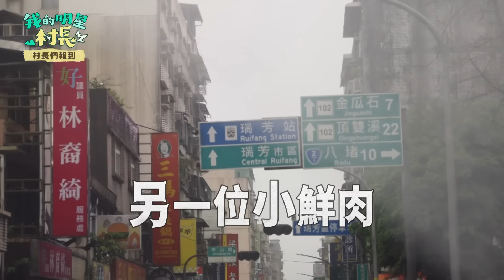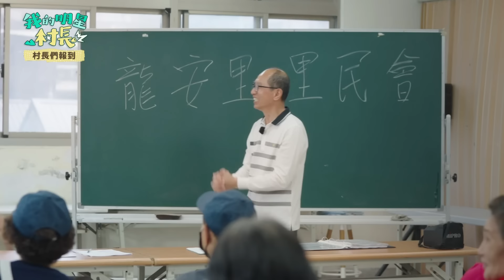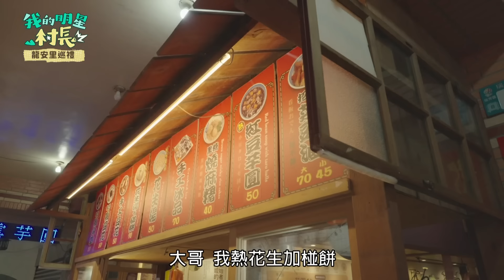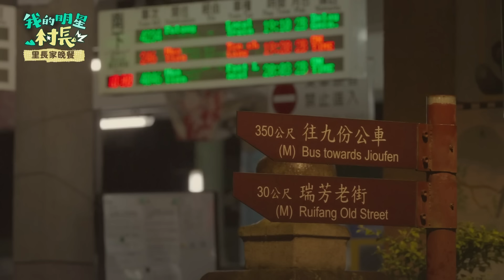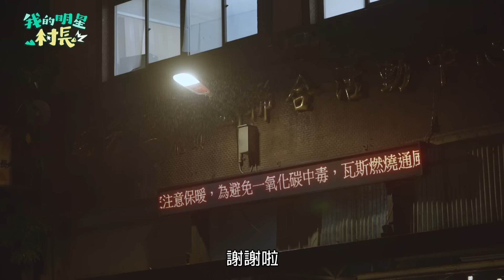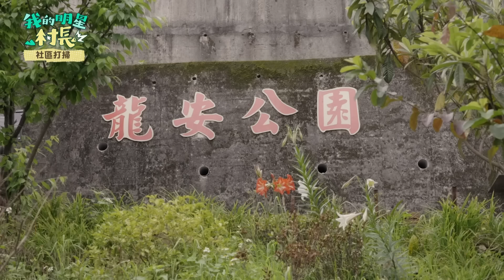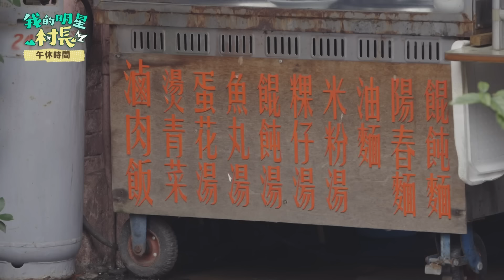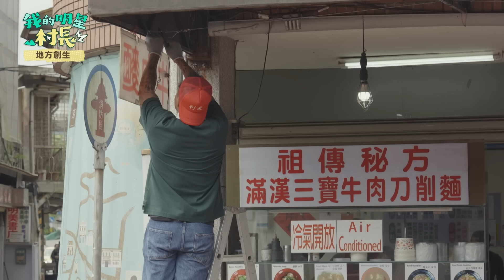【完整版】《我的明星村長》EP01 駐村72小時！實習村長新登場 待辦事項這麼多?????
首創打造台灣特色的鄉村實境，全新實境節目《我的明星村長》發掘地方之美期待每個人對自己所處的這片土地有更多的認識與體悟。

🌲 村長出動時間 🌲
💪4月27日起 每週六晚上8點 台視 全台首播
💪4月28日起 每週日晚上8點 八大綜合台
💪4月28日起 每週日晚上10點 中華電信MOD/ Hami video 影劇館+